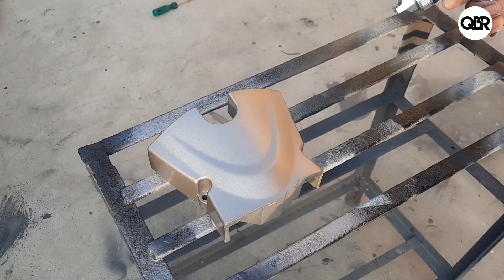Splendor Plus Parts Painting || Motorcycle Parts Painting || Bike Painting || QBR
1) How to bike paint recovery
2) How to bike paint remover
3) How to bike spray painting
4) How To Bike Restoration
5) How to Bike Modified
6) How to Modification For Bike
7) How To Bike assembling
9) How to bike Parts Painting
10) Splendor Restoration
11) Splendor modification
12) Splendor Puls New Model 2023
13) Splendor Puls sticker Chenge
14) Splendor Restore
15) Splendor Puls New